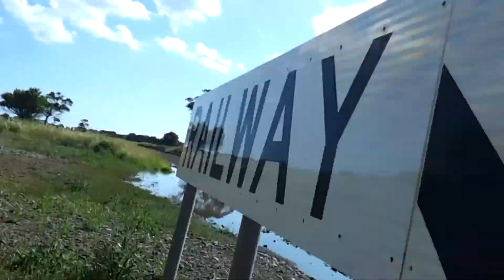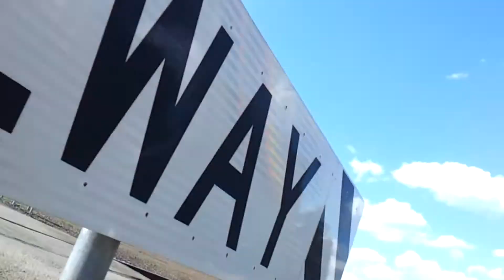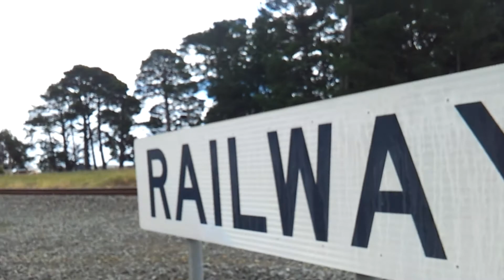V/Line trains in Warrnambool: Volume 2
A compilation of V/Line trains (and the Warnambool freight train) filmed June 2015-January 2017 (except for the intro and outro clips) in Warrnambool, Allansford, Cudgee and Panmure, with a photo slideshow of V/Line trains across Victoria in between.